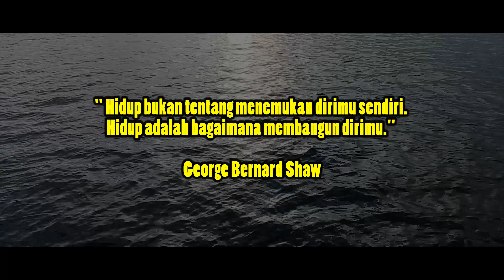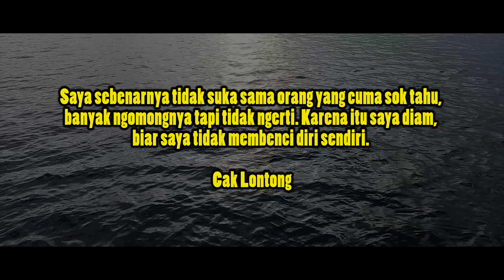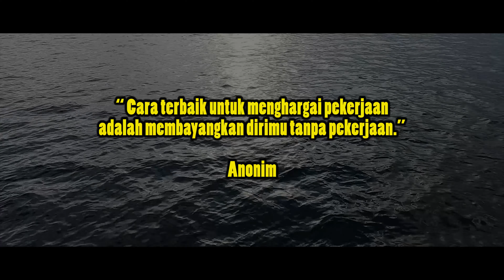HIDUP PERLU BERUBAH KARENA ERA TERUS BERKEMBANG 🚗🚀 | KUTIPAN INSPIRASI SUKSES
Inspirasi sukses hari ini